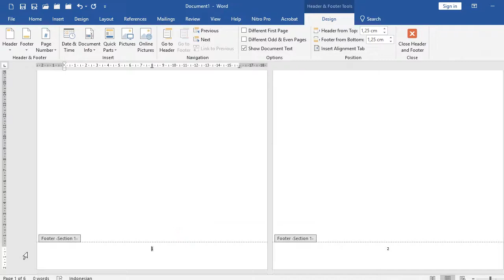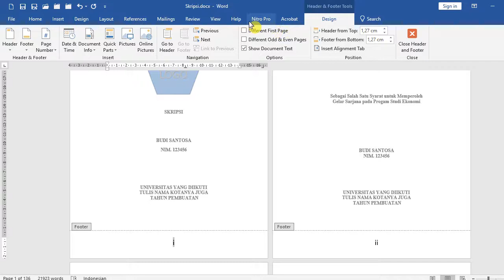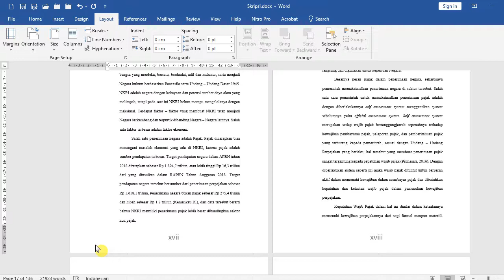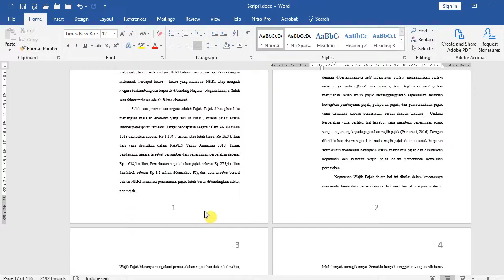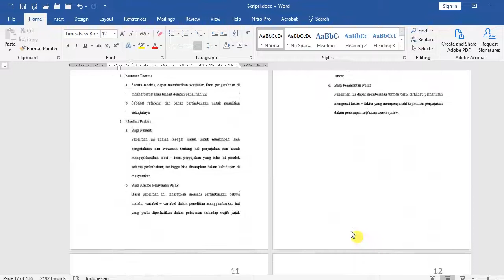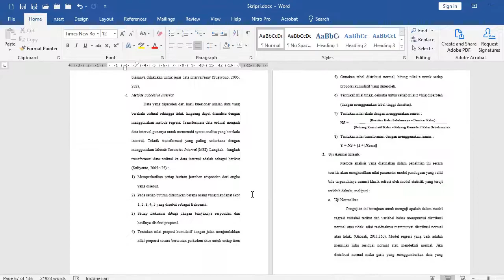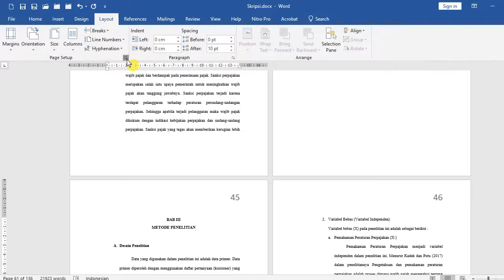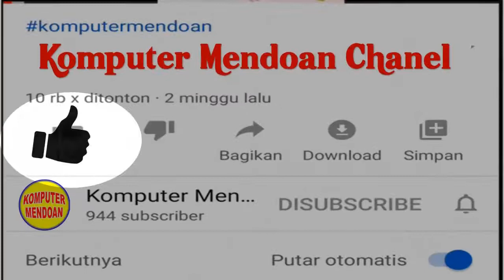Penomoran Halaman Page Number in Word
Penomoran Halaman Page Number in Word, cara menyisipkan nomor halaman di Microsoft Word, dan penomoran halaman yang berbeda posisi di setia section.